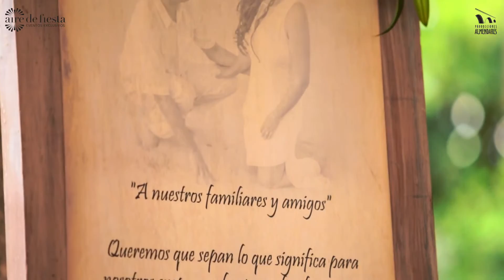Bolero Habanero con Maria Karla y Michael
Acá les dejamos este video en el que la sombra de una ciudad nostálgica, musical, sorprendente y siempre amorosa como La Habana estuvo presente en cada momento del día especial de esta pareja. Un sueño hecho realidad al oficializar sus votos en esta capital de sus recuerdos, rodeados de la magia que sólo los que han caminado estas calles pueden conocer.